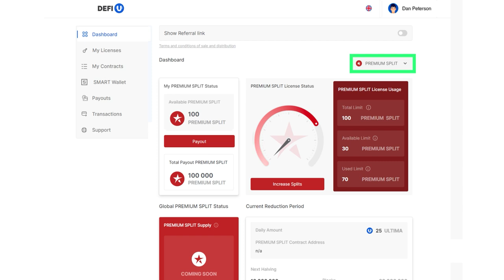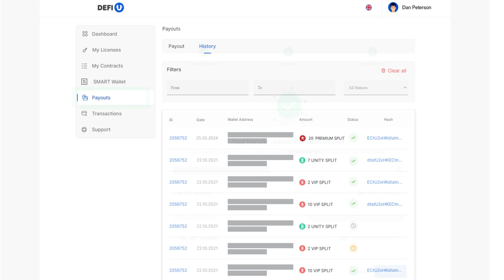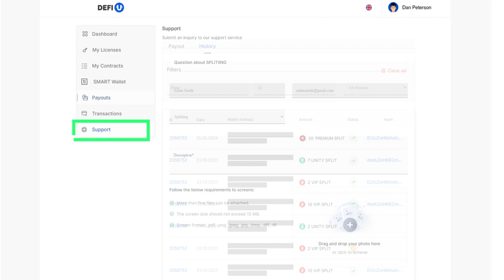So können Sie Ihre PREMIUM SPLIT-Tokens vom Dashboard abheben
In dieser Anleitung zeigen wir Ihnen, wie Sie Ihre PREMIUM SPLIT-Tokens in der SMART Wallet-Anwendung auf Ihre Wallet abheben können, um mit dem DeFi-U-Produkt Belohnungen in Form von ULTIMA aus dem PREMIUM-Pool zu erhalten. Bitte beachten Sie, dass zum Abheben von Tokens eine Zwei-Faktor-Authentifizierung erforderlich ist.

Nachdem Sie sich das Video angesehen haben, erfahren Sie, wie Sie eine Anfrage zum Abheben von PREMIUM SPLIT-Tokens aus dem Dashboard erstellen können, um diese auf die von Ihnen angegebene Wallet zu erhalten.